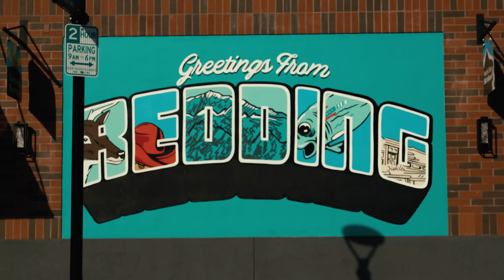Visit Redding - Further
Redding is Northern California’s basecamp for outdoor adventure.

PLACES, ACTIVITIES, AND ORGANIZATIONS FEATURED:
Wolfgang International Volkswagen on Dieselhorst Bridge
Paddleboarding on Lake Redding
Market Center Apartments in Downtown Redding
Top of the World Mountain Bike Trail
Crystal Creek Falls (Whiskeytown National Recreation Area)
Castle Crags view of Mt. Shasta
Overlanding Near Redding
Shasta Caverns
Red Lion Hotel Pool
Jones Valley Marina Houseboat Rental on Lake Shasta
Colter Hedden Wakeboarder
Sami the Sailboat on Whiskeytown Lake
Cherokee Fly Girl fly fishing the Lower Sacramento River
Redding Rancheria Arbor
Turtle Bay Exploration Park
Evergreen Coffee
C.R. Gibbs
Asphalt Cowboys Pancake Breakfast
Jordan Spears Bullrider
Redding Rodeo
Dude's Drive Inn
Sundial Bridge
Live Music at Enjoy the Store

Directed and Filmed by Philip Leclerc - The Visual Co.
Producer - Danny Orloff